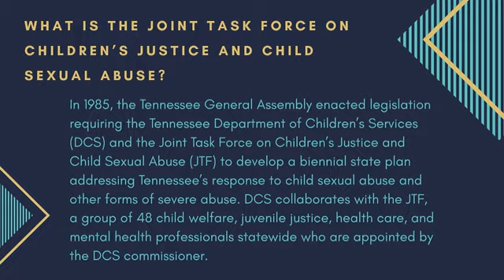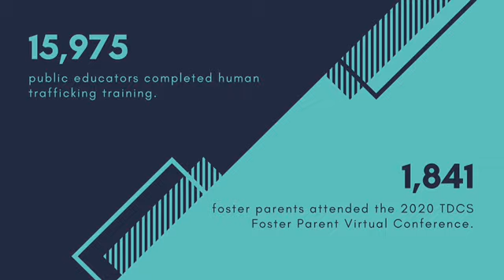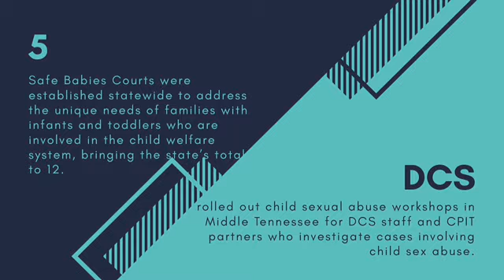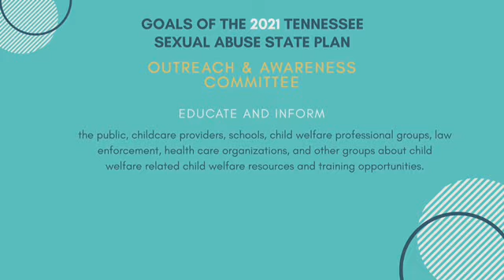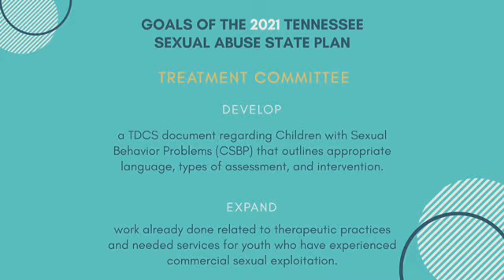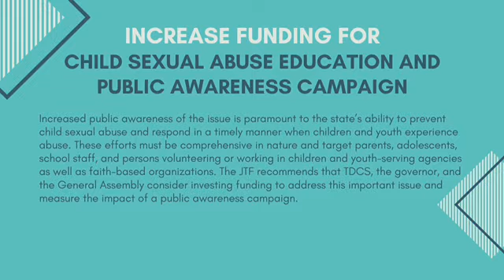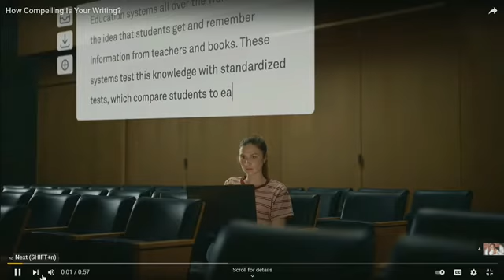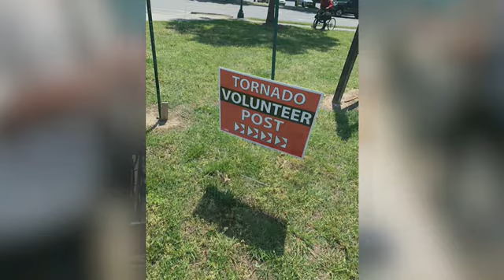House Children and Family Subcommittee - February 23, 2022 - House Hearing Room 3